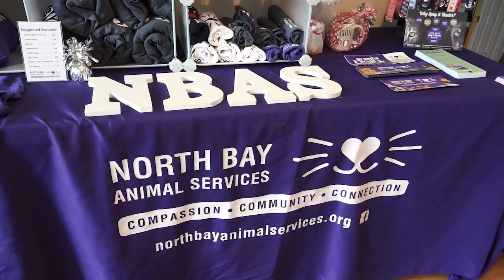Animal Shelter During Coronavirus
These are stressful times for animals as well as humans. A look inside the North Bay Animal Shelter and how the dogs and cats are holding up and how services are affected.